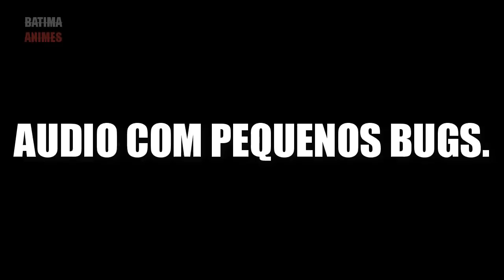7 Animes ISEKAI com Protagonista OVERPOWER! #3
Quer aprender a desenhar seu personagem de anime favorito com um método simples e sem sair de casa?